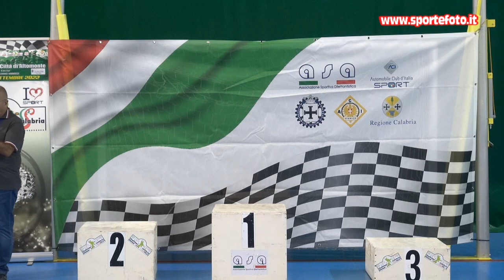Paolo Scarpelli - 3` Slalom Citta` di Altomonte (CS) 04-09-22